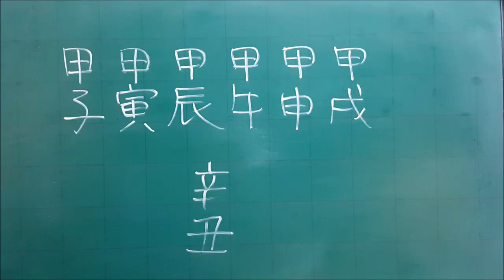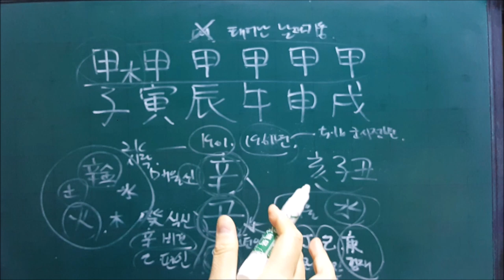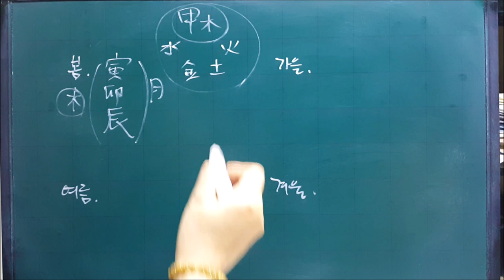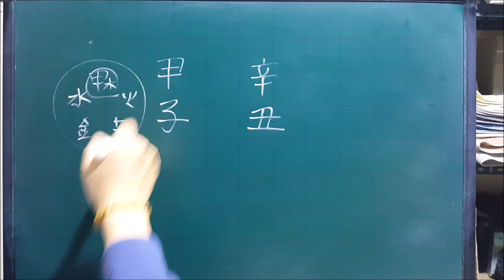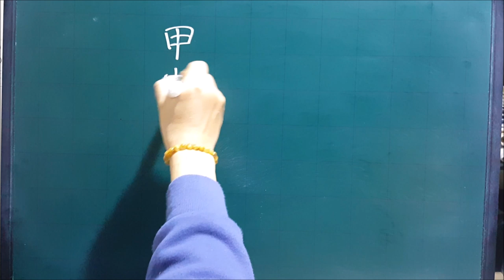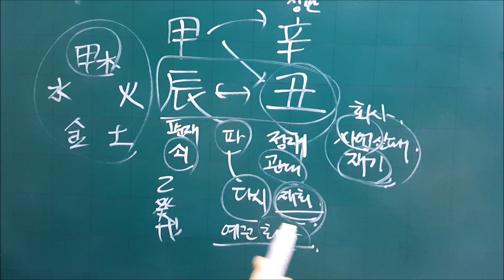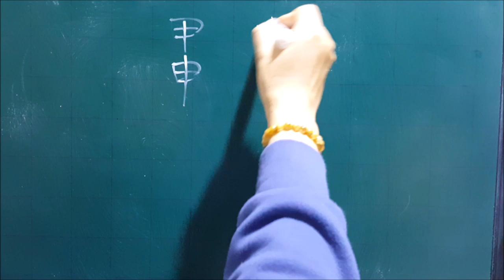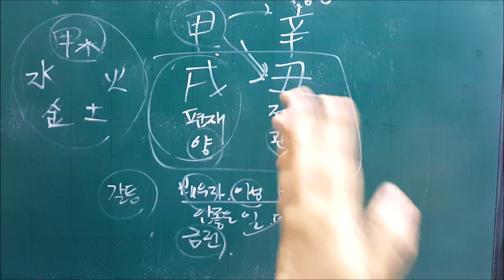│사주│갑목(甲木)일간 신축년(辛丑年)2021년 신년운세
※운세는 너무 맹신하지 마시고 재미로 봐주세요.